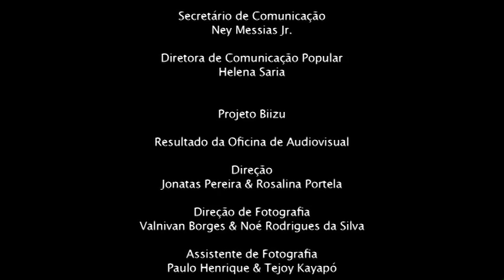Xingu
Vídeo resultado da oficina de audiovisual do Projeto Biizu de comunicação popular em São Félix do Xingu, Pará. A oficina foi ministrada pelo realizador Eduardo Souza para estudantes e indígenas locais, e o tema do vídeo final foi a Semana dos Povos Indígenas, que ocorreu entre os dias 17 e 19 de maio de 2012. O vídeo registra a chegada de doze aldeias Kayapo em São Félix para o grande encontro.

Duração: 4'30''
Ano: 2012
Classificação: Livre